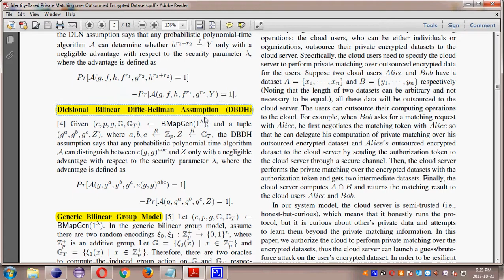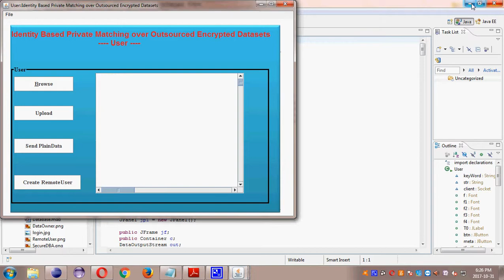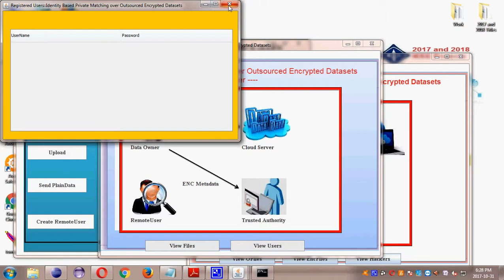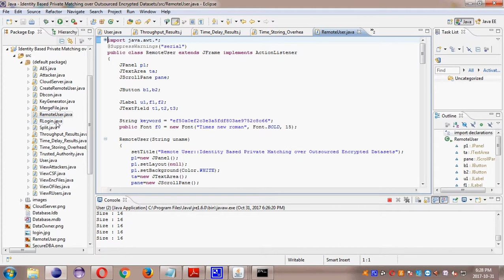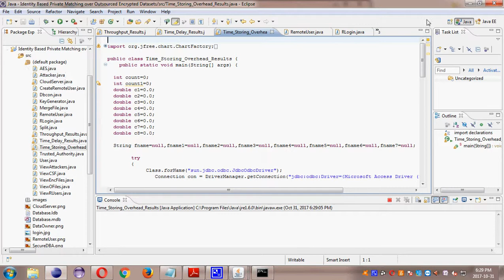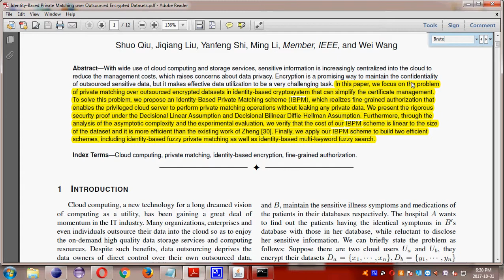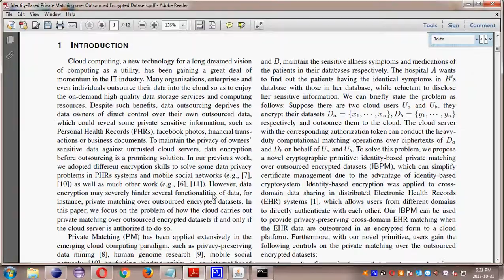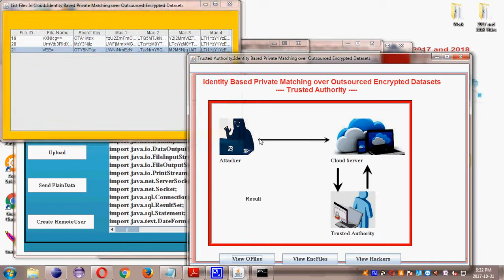Identity Based Private Matching over Outsourced Encrypted Datasets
2017 IEEE Transaction on Cloud Computing

2017 and 2018 IEEE Projects@ TMKS Infotech,Bangalore